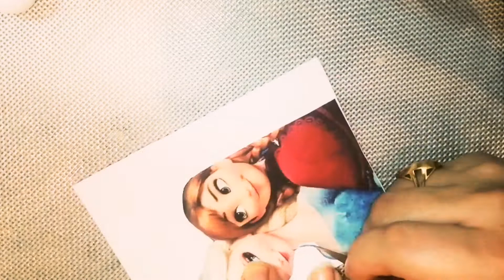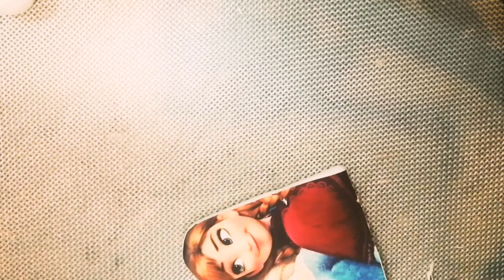Manar and sugar | طريقة استخدام الشوجر شيت على عجينة السكر / how to use sugar sheet on fondant cake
طريقة وضع أي صوره على تورتة بعجينة السكر باستخدام ورق السكر (شوجر شيت)

 How to apply  Edible sugar sheet cake topper

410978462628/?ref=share